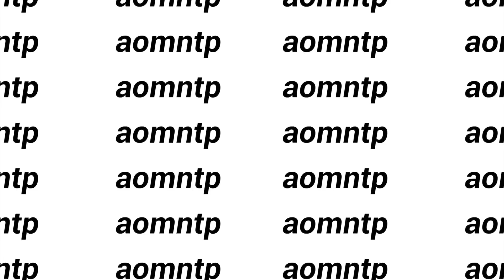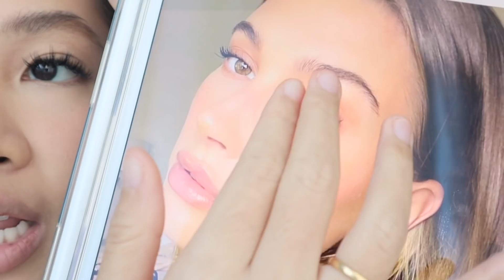HOWTO | model off duty makeupแต่งหน้าคลีนๆตามเทรน 2022 กัน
ห่างหายจากการแต่งหน้าไปมากกก
เพราะจริงๆออมแต่งเดิมๆ เคยโดนคอมเม้นไปว่าแต่งเหมือนเดิม ก็เลยไม่ค่อยได้ทำฮาวทูเลยเพราะแต่งเหมือนเดิมจริง 5555555
แต่อันนี้ก็ถือว่ามาแต่งตามเทรนด์ให้ดูกันนะเพราะปีนี้สายคลีนมาแรงมากก
หวังว่าจะชอบน้า เยิ้บ

MAC COSMETICS
Mineralize Charged Water Moisture Gel
1900 THB

HOURGLASS
Vanish™ Airbrush Concealer
1450 THB

meilinda
Better skin sponge blender
199 THB

SHU UEMURA
UNLIMITED GLOW FLUID
1950 THB

TOWER 28
LUSH HOUR
6xx THB

BOBBI BROWN
Pot Rouge for Lips & Cheeks Powder Pink
1500 THB

MILK MAKEUPMatte Cream Bronzer Stick
7xx THB

meilinda
Better skin powder puff
149 THB

URBAN DECAY
Stay Naked Pressed Powder 40WY
1200 THB

Refy Beauty
BROW COLLECTION - LIGHT
£40

FENTY BEAUTY
Sun Stalk'r Instant Warmth Bronzer Private Island
1200 THB

TONYMOLY
Back Gel Eyeliner
349 THB

Dime Dynasty
Soft Lip Cream  # -50% Sugar
390 THB

FENTY BEAUTY
Gloss Bomb Cream Lip Gloss Fenty Glow
840 THB

ROM&ND
Juicy Lasting Tint #25 Bare Grape
250 THB

Meilinda
Eyeshadow Blending Brush (No.11)
159 THB

Meilinda
Blush Brush (No.02)
229 THB

Meilinda
Eyebrow Brush (No.15)
159 THB

Meilinda
Eyeshadow Brush (No.07)
159 THB

Meilinda
Foundation Powder Buffing Brush (No.05)
229 THB

Thank you so much ka

FREQUENTLY ASKED QUESTIONS:
Bust 32/Waist 24-25/ Hip 35
Program edit | final cut pro
NC 25
Skin type  | dry skin